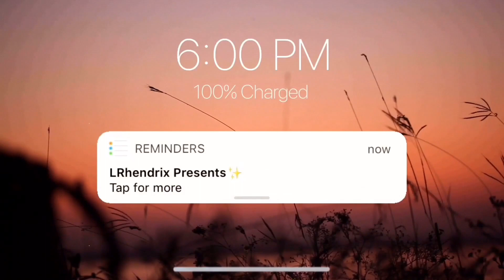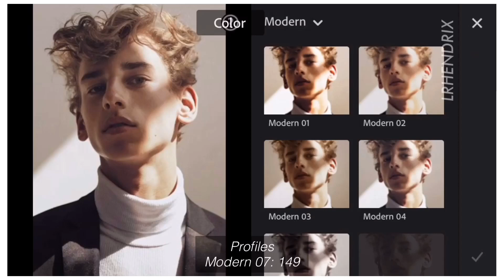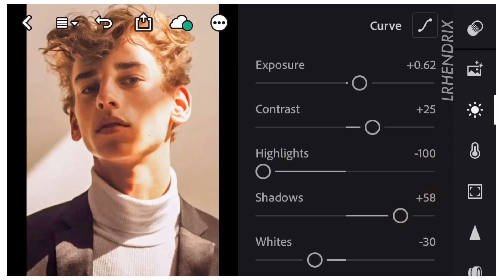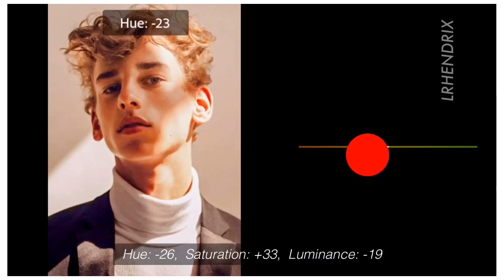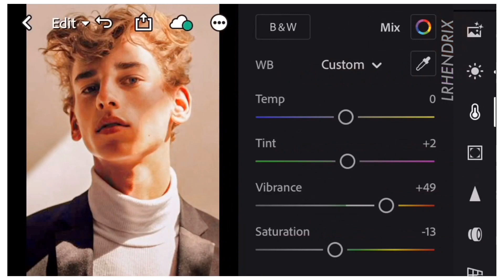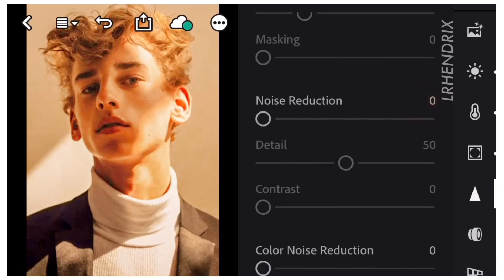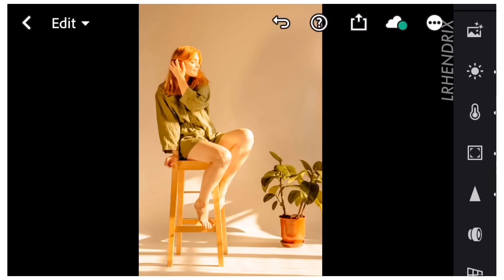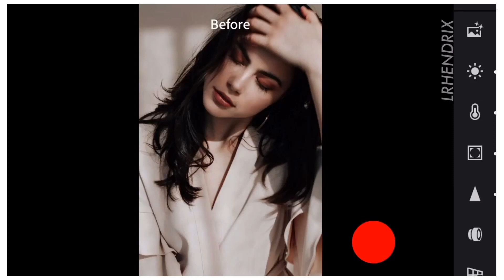Golden Hour Preset | Free Lightroom Mobile Presets Free DNG | Lightroom Editing | Sunkissed Preset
Hi guys, in this video I will show you how to edit Golden Hour Preset using Adobe Lightroom Mobile | Sunkissed Preset | LRhendrix

PHOTO SOURCE:
• Unsplash